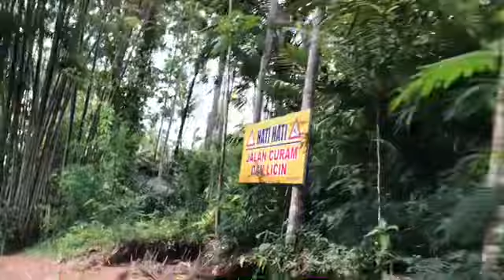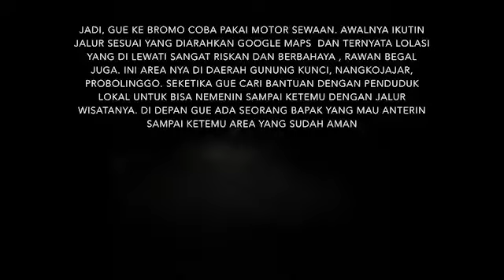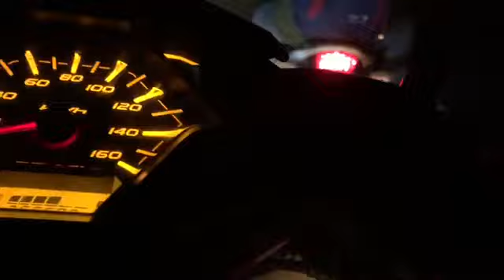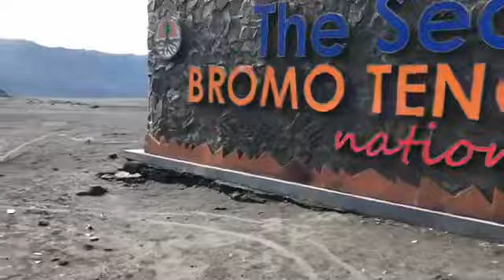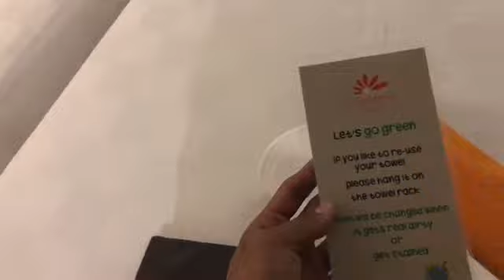SOLO TRIP - JOGJA MALANG DAN BANYUWANGI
Kapas biru waterfall - Tumpak sewu waterfall - Bromo National Park - Ijen crater - Malioboro street